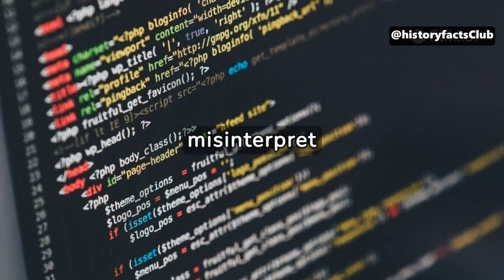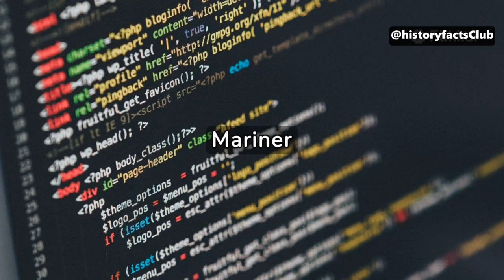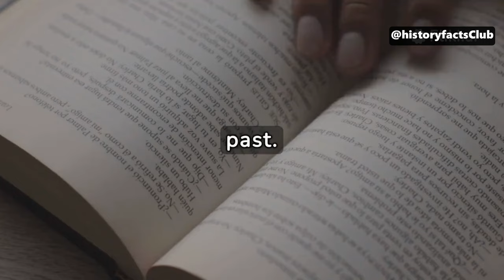Epic Fails in History: Hilarious Moments That Changed Everything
🕰️ Welcome to HistoryFactsClub - Unearth the Past with Us! 🌍✨

📜 Explore & Discover:
Journey through captivating historical narratives, uncover intriguing facts, and immerse yourself in visually stunning content that brings history to life.

🤝 Join the Club:
Connect with a community of history enthusiasts! Share thoughts, ask questions, and be part of a vibrant group passionate about unraveling the mysteries of the past.

🔍 Untold Stories:
From ancient civilizations to modern revolutions, delve into hidden gems of history. Our accurate, entertaining, and diverse content ensures a fascinating exploration.

🔔 Stay Updated:
HistoryFactsClub - where the past meets present for an unforgettable journey! 🚀🔓